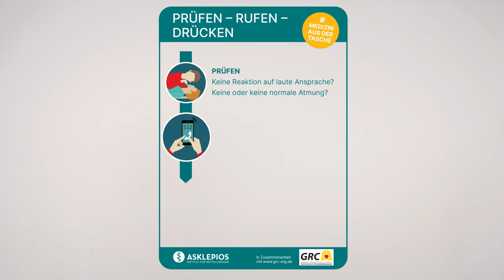Prüfen-Rufen-Drücken | Asklepios (Institut für Notfallmedizin)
Lebensrettende Erstmaßnahmen im Notfall bei bewusstlosen Erwachsenen mit Herz-Kreislaufstillstand – alles in einem Video. Erfahre in unserem Schulungsvideo die grundlegenden Schritte der Reanimation vom Feststellen des Kreislaufstillstandes, über den Notruf bis hin zur Herzdruckmassage oder Thoraxkompression für medizinische Laien.
Mit einfachen lebenswichtigen Handgriffen kannst du im Notfall erste Hilfe leisten und ein Leben retten.